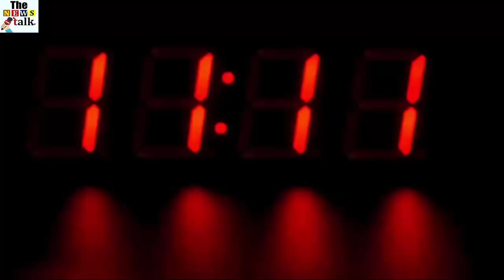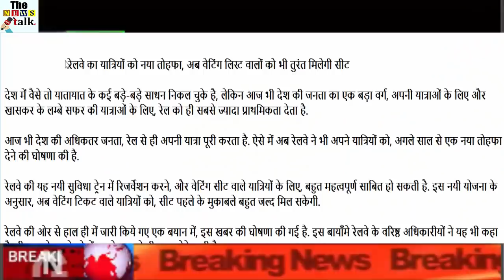रेलवे का यात्रियों को नया तोहफा - Indian Railway Big Announcement For Passenger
रेलवे का यात्रियों को नया तोहफा - Indian Railway Announcement For Passenger...

In the country there have been many big means of transport, but even today, for the travel of a large section of the people of the country, for their visits and especially for the long journey, the rail is the highest priority.

Even today, most of the people of the country complete their journey by rail. In such a way, the Railways have also announced their passengers a new gift from next year.

This new railway facility can prove to be very important for the reservation in the train, and for passengers with a waiting seat. According to this new plan, passengers with waiting tickets will now be able to get the seat very soon.

In a statement released recently by the Railways, this news has been announced. In the left hand, senior officials of the railway have also said that this scheme is scheduled to start in the railway from next year.

Under this scheme of railway, every TTE will be given a hand-held terminal in the train. After this, whatever seat in the train will be held, TTE will get the information on this hand-held terminal only.

After this, the TTE will give information to the passengers with the waiting list, and then in this way the passengers will get the information as soon as the seat is vacant.